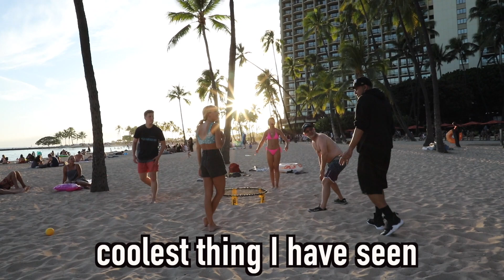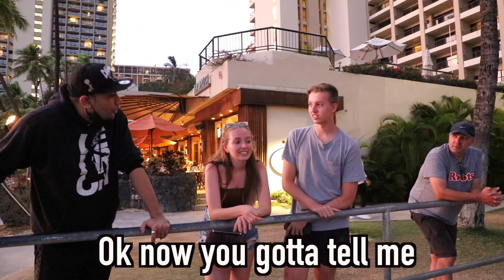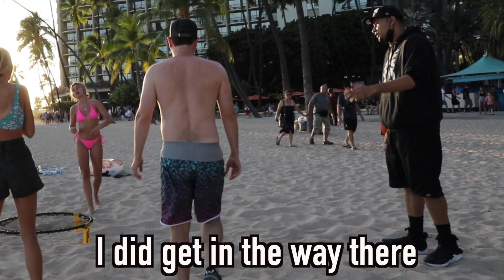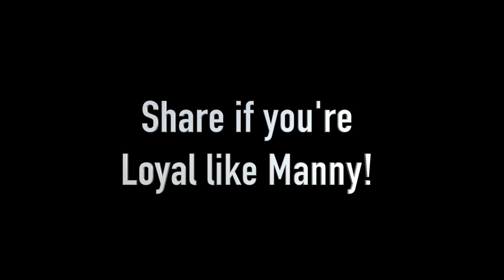Silent dance challenge in public prank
Silent dance challenge in public prank.  Kooldip, Indian Host and Hawaii Emcee, went to Waikiki and just started dancing in front of random strangers.

He eventually gets bored from doing the only dance move he knows and meets up with another Pacific Islander, @loyalmanny, to do public interviews.  Loyal Manny does Micronesian Public Interviews and wants to inspire his community to get out of their comfort zone.

He does awkward interactions as well by asking bold questions to random strangers!  He is a Micronesian Youtuber doing big things out of Hawaii!

Hope you enjoy the awkward dance moves in public and more importantly, learning something new from our friends all over the US!  Had the pleasure of also meeting people from Southern Oregon, Portland, Missouri, Arkansas, Southern California, Maui, and more!

If you liked this funny Samoan video, don't click on this